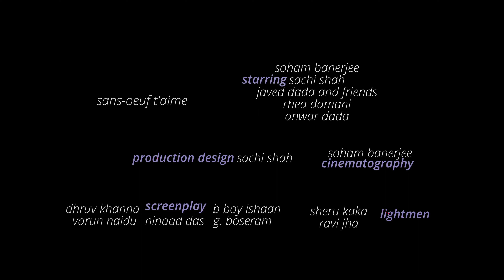Sans-oeuf t'aime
Picture ban gyi picture ban gyi
Sequel to atem, found on ingiungi :')
gaana - Bad Decisons The Strokes